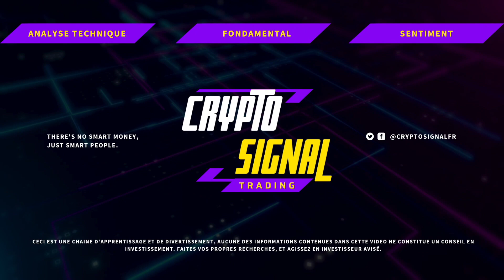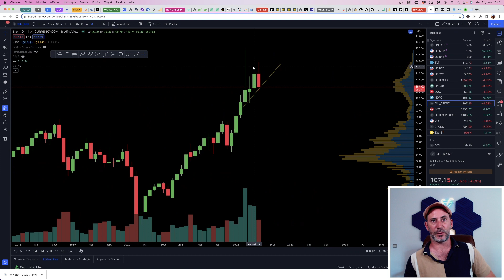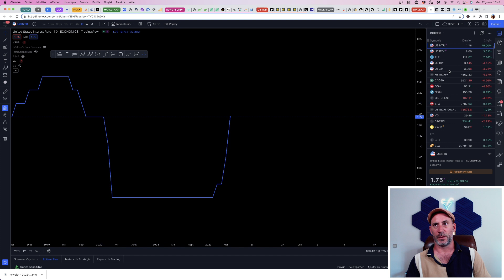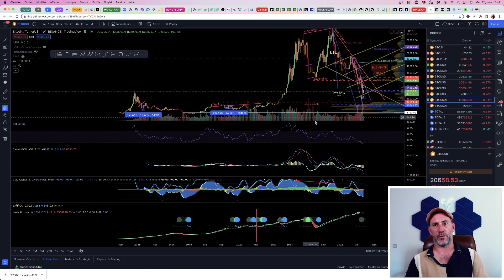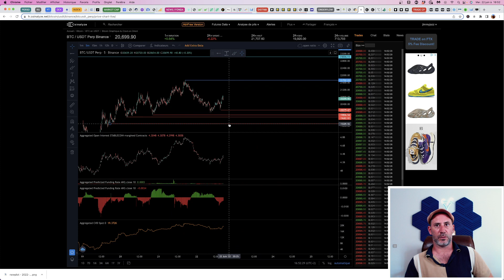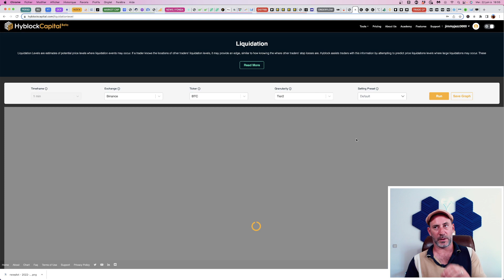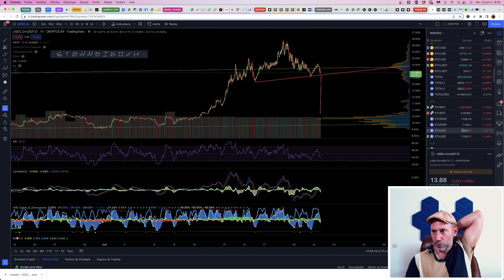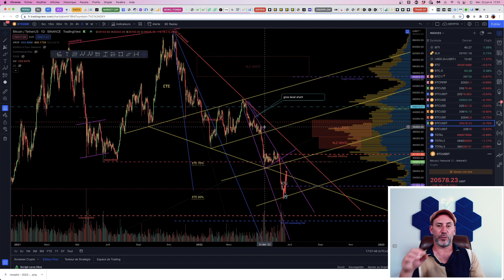BITCOIN : 19K PUIS 30K?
Dans cette vidéo nous allons analyser le discours de Jerome Powell devant le Senat, mais aussi les déboires de Voyager Digital ainsi que Three Arrows Capital. Nous analyserons aussi les selloff sur l'ETF canadien Purpose, mais aussi d'autres données. Une vidéo pricincipalement fondamentale mais aussi sur le sentiment et la technique.
Bonne vidéo !